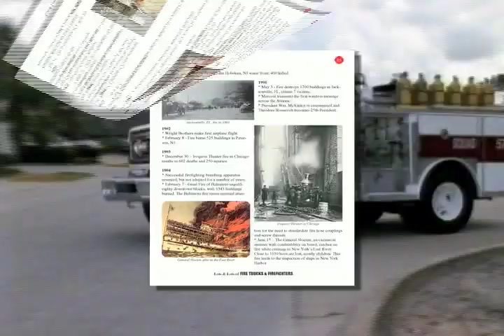Lots and Lots of FIRE TRUCKS and firefighters Book for Kids | fun facts | Great gift for children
If you love fire trucks WE GUARANTEE you'll love our newly released "Lots & Lots of of Fire Trucks & Firefighters" book for the special price of just $19.95 (regularly $24.95). This giant, 128 page full color book is loaded with lots of exciting color photos of fire trucks and firefighters in action, interesting facts, fire science, safety tips, history, recipes, trivia, and just about everything youd ever want to know about the world of fire fighting.

This is the kind of book everyone can enjoy - from youngsters to oldsters! Firefighter Joe is your guide through this fun book which is also a learning tool and a reference guide that takes you into the world of firefighting. Great for home use, classroom use and fire department open houses - ANYONE THAT'S INTO FIRE TRUCKS AND FIREFIGHTING WILL ENJOY THIS BOOK - EVEN FIREMEN AND WOMEN AND PARAMEDICS!

Chapters include: Meet Firefighter Joe; Firefighter's Tools & Equipment; Rescue Vehicles - Pumper, Ladder and Specialty Vehicles; Firefighting Facts; Fire Science Basics; Fire Prevention Week; Fire Prevention & Safety Tips; What is a Firefighter?; Firefighters In Action!; Words of the firefighter - prayers,poems and inspirations; Old Time Firefighter's Alphabet; Classic Fire House Traditions; History of Fire Trucks & Firefighting; Antique Fire Trucks; Greatest Fires in History; Firefighting Timeline; Fire House Museums; Cool Fire Related Websites; Lots & Lots of Fire Trucks Sing-A-Long Songs!

"What a pleasure this book is! the images were great and it presents the fire service and its remarkable history in an exciting and accurate manner. I can't imagine anyone who picks up this book (whether a firefighter, civilian adult or child) being able to put it down until the very last page has been taken in"...Mike Madden, Firefighter/Paramedic fire truck book